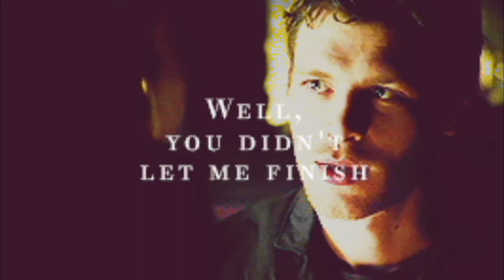Klaus x Karoline - Barton Hollow